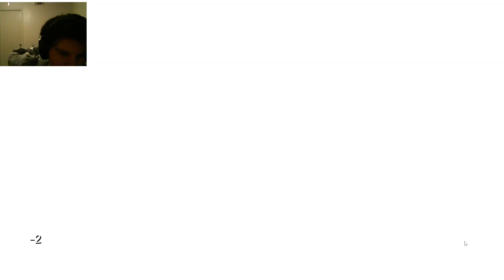Monkey Was All Alone...